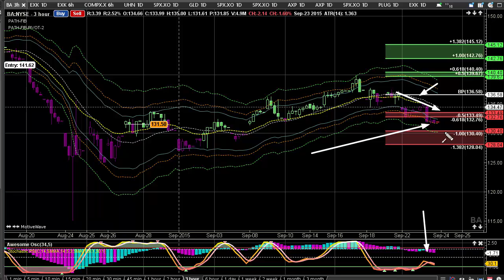Make Money Trading During Stock Market Crash